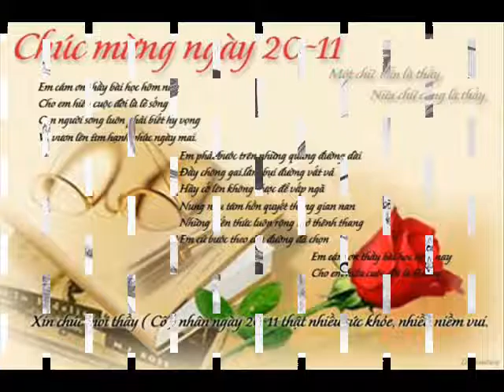Happy Sunday 32